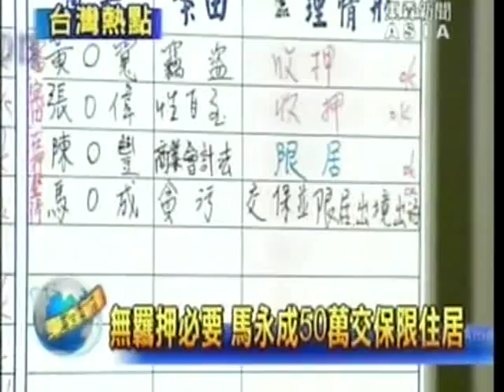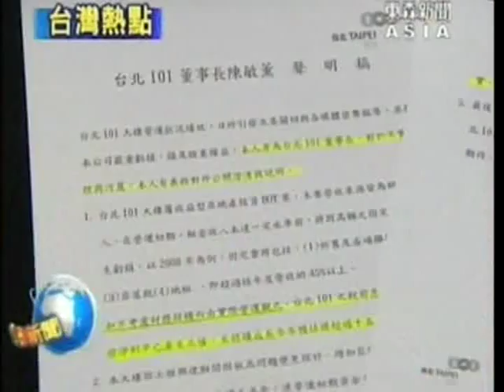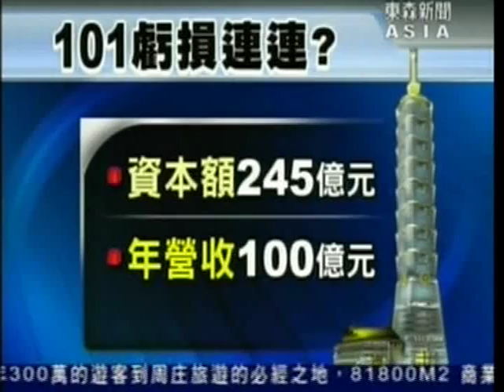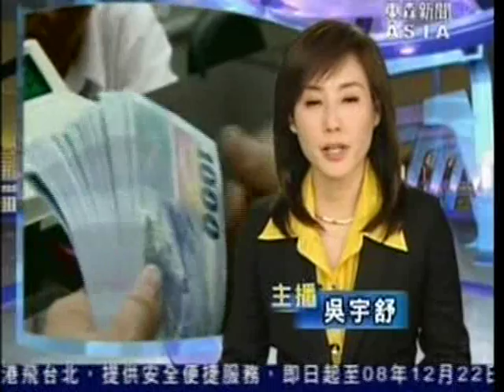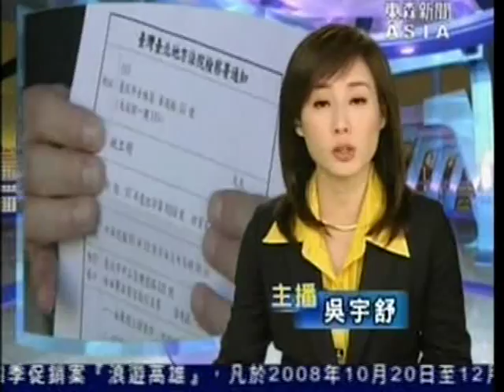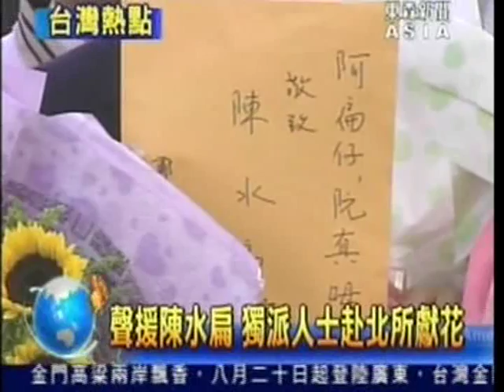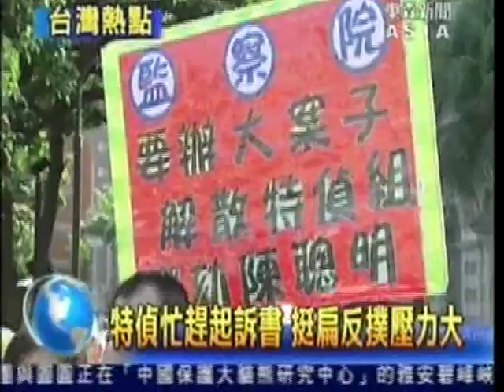台灣民主新聞聯播民進黨國民黨 Taiwan Formosa Chinese News